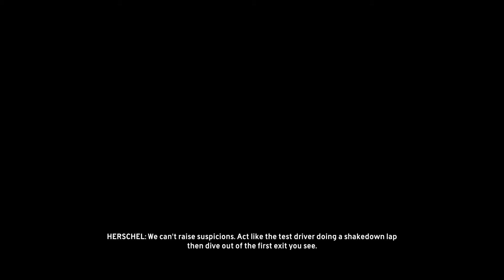The Crew Wild Run - Crumple Zone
STREET + CIRCUIT SPEC
Story Mission
Crumple Zone
Mini Cooper S Countryman ALL4 [1299 level]
Ford GT 2005 [given in mission]
Platinum Medal